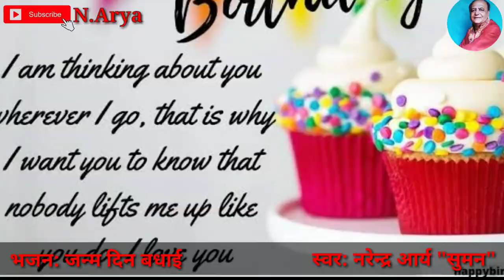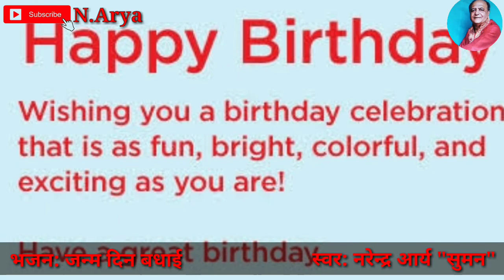जन्म दिन आज फिर आया बधाई हो बधाई हो, JANAM DIN AAJ PHIR AAYA BADHAI HO BADHAI HO रचना: सत्य पाल पथिक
जन्म दिन का बधाई गीत ।

नीचे दिए गए लिंक पर भी जन्म दिन का गीत सुन सकते हैं